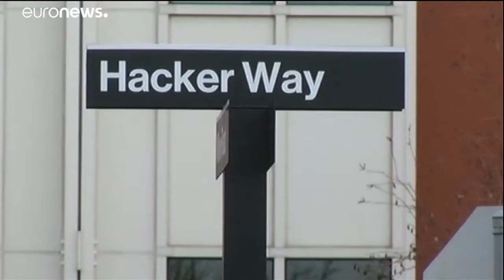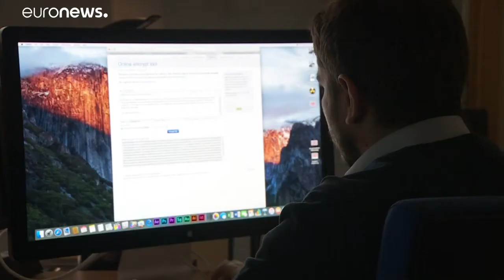EuGH kippt EU-Datenschutzvereinbarung mit den USA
Der Europäische Gerichtshof hat eine der wichtigen Rechtsgrundlagen für den Transfer personenbezogener Daten europäischer Bürger in die USA für nichtig erklärt. Das Datenschutzniveau in den USA sei nach den europäischen Normen nicht ausreichend.